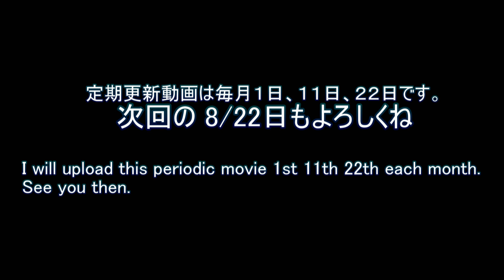突然の襲来っ！【水中動画の定期更新No.612】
世の中 突然いろいろなことが起こりますね。
それは、海の中も同じなようですよ。

記念して youtube LIVE をやりたいので只今計画中。
どんなのにしようかね♪

この映像は石川県での撮影です。
石川県で撮った映像一覧はコチラ。他の県や魚種でも検索できますよ。
撮影時の様子を youtube LIVE で配信することもありますので気になる方はお越しください。

土曜20:30～21:30は会員限定配信。録画チェック・機材実験・撮影こぼれ話など。

最近、事件・事故・おめでたい話などなど、
公私問わず突然に色々な出来事が舞い込んできます。

同じく、海の中の生き物にも突然の出来事がっ！

[0612a]
前回もカワイイ姿を見せてくれたミミイカ登場。

いつものように潜ったと思ったら！
（ミミイカが潜りなおした場所は覚えておいてね）

[0612a end]
ヤドカリ来襲っ！

ヤドカリはミミイカが潜るのを見ていたのでしょうかね。
「とりあえずつついてみよう・・・」
ってな感じだったのかな？

[0612b]
ミミイカが潜りなおした場所にヒラメがぁ！

「ん？このあたりに何かいたはずだが？？」
目をキョロキョロさせてます。

[0612b end]
ヒラメがやってきてもミミイカは微動だにせず。
「み・み・みつかったら食べられちゃうぅ～」

そりゃ、捕食者に乗りかかられたらビビるよね。

[0612c]
ヒラメがカメラの前に陣取っているのですが、
プランクトンが集まってきて見えにくくなってます。

そこでライトの色を変更してみたら・・・
「ご・ごちそうが降ってきたあぁ～」（と、ヒラメが思ったかな？）

[0612c end]
アジの群れが突然来襲！

ひらめは最初は頭をもたげていましたが、戸惑っている様子でした。
そりゃビックリしますよね。

ちなみにヤドカリに気付きました？
ヒラメの背中を堂々と横断してるのがカワイイ♪

[ending]
海の中の小さな小さな『突然の出来事』でした。

・寝ようとしたら突っつかれた
・敵が覆いかぶさってきた
・ご馳走が大量に降ってきたけど食べられない

あなたならどれがいい？